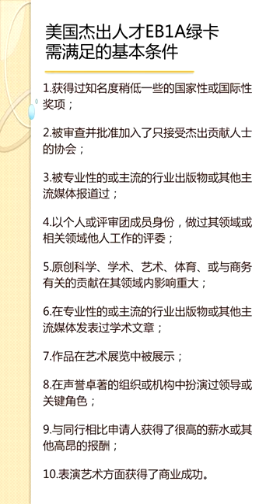美国没有秘密 216 美国杰出人才绿卡揭密（2）